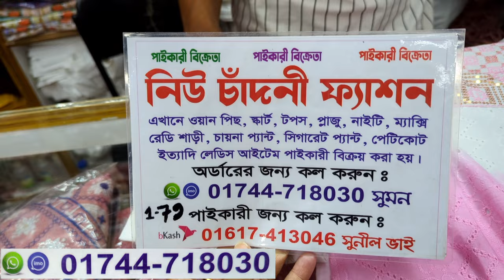সবচেয়ে কমদামে চিকেন কাজের ভাইরাল কামিজ/কুর্তি স্টাইলের কোর্ডস টুপিস | Co-ords set at craziest offer